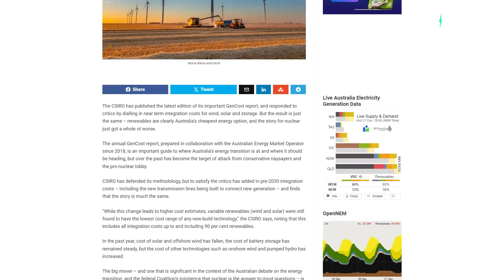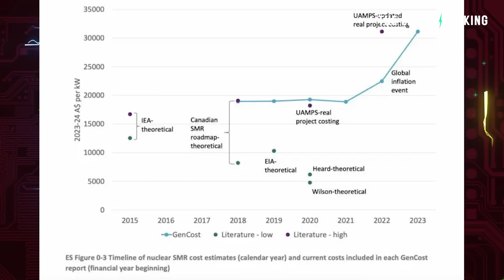Data reveals wind & solar 80% cheaper as 22 countries triple nuclear power